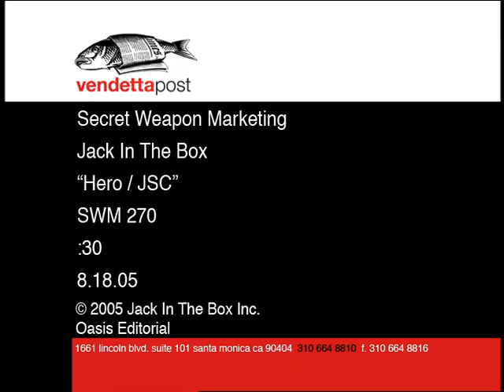Jack in the Box - Super Jack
Look! Up in the sky! It's a bird! It's a plane! It's Super Jack!